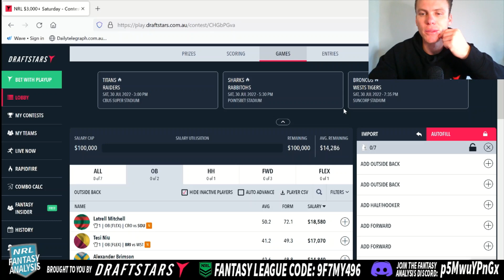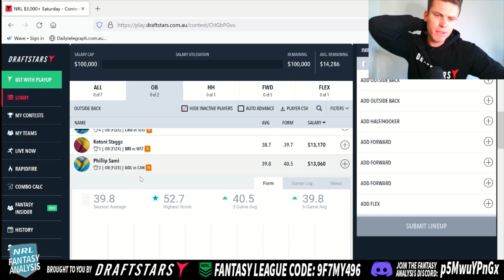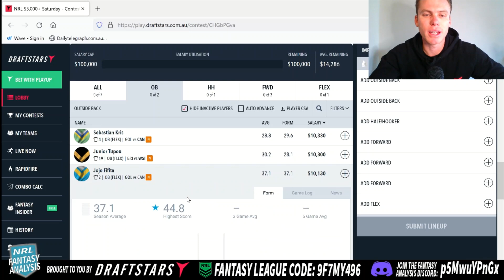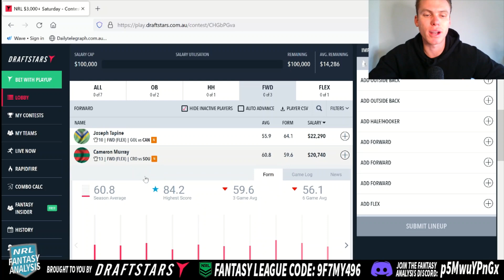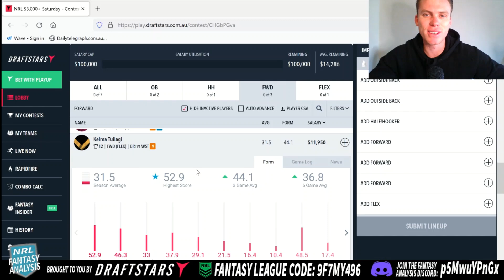Saturday Round 20 Draftstars Picks!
I give my best selections for the Saturday Round 20 games on Draftstars!
T&Cs Apply. 18+ Gamble Responsibly.